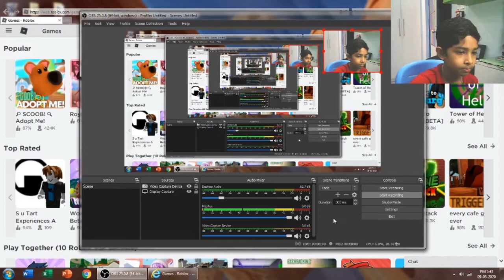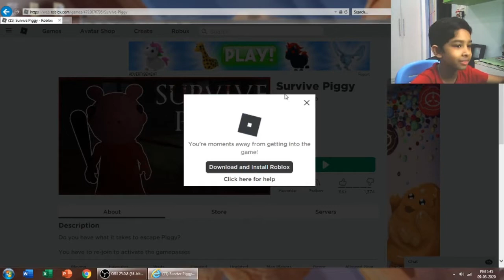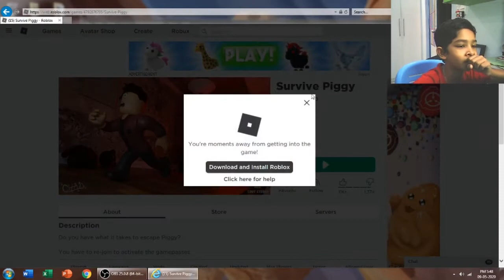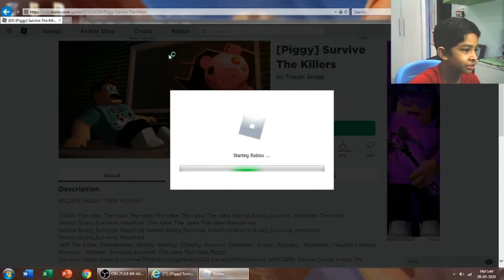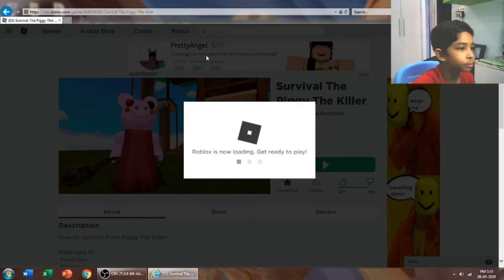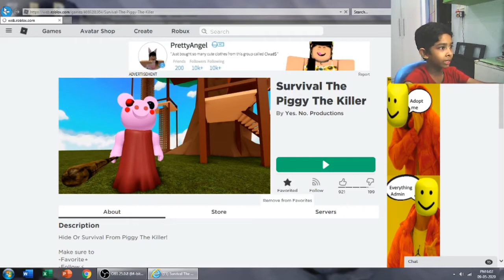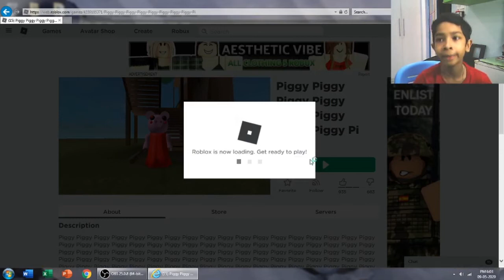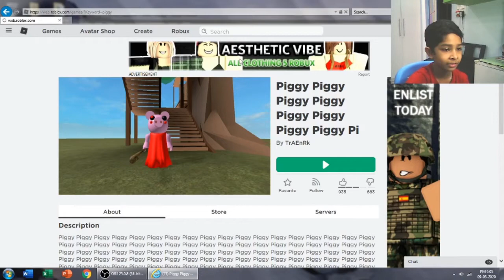PLAYING PIGGY RIPOFFS! Piggy Fakes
These Piggy rip-offs are utterly hilarious! This is one of my most favourite videos ever! Tell me if I need to do a Part 2 video.
The name of these games and how to find them are all there in the video so you don't have to worry about finding them if you want to play them yourself!